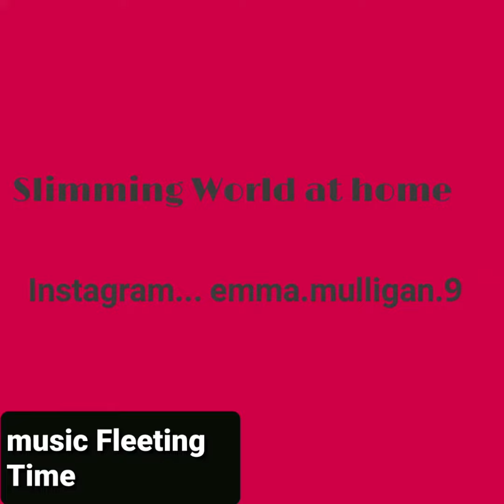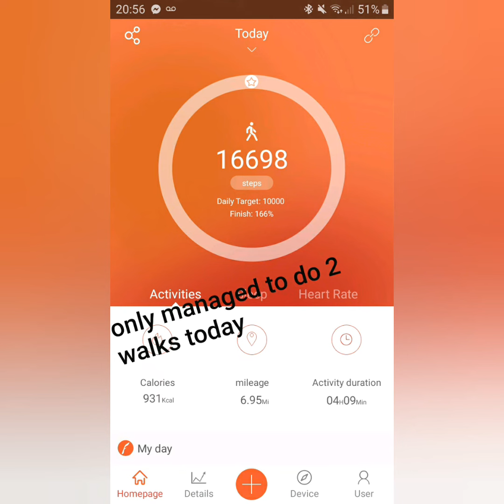W.I.A.T SLIMMING WORLD AT HOME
Slimming world